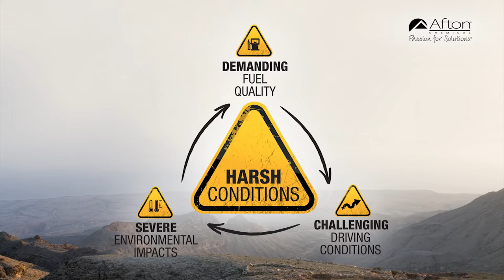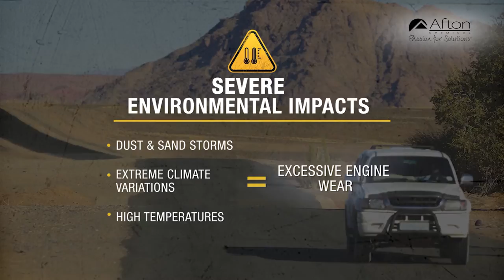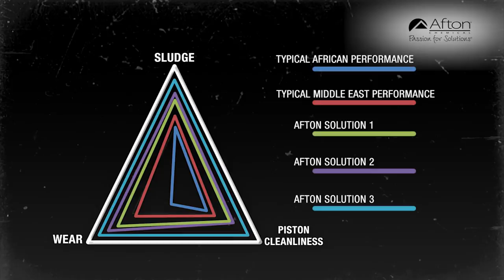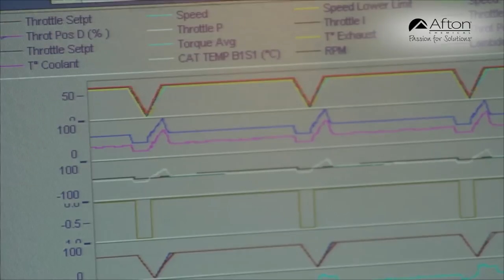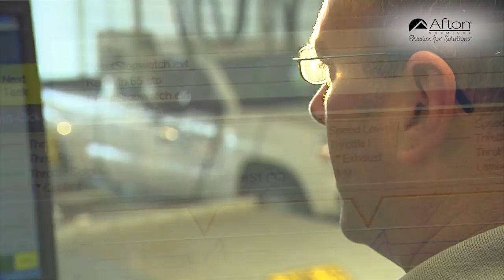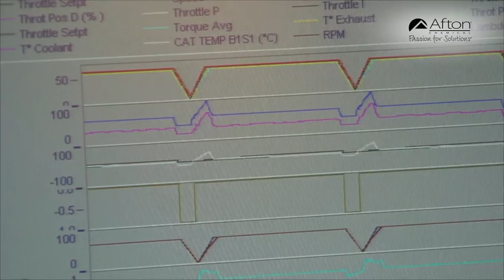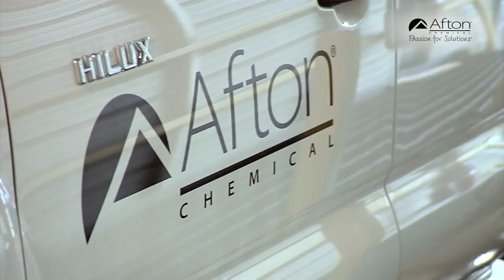Afton Chemical Corp. HARSH CONDITIONS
Afton Chemical Corporation develops and manufactures petroleum additives that help fuels burn cleaner and more efficiently, engines run smoother, and machines last longer.